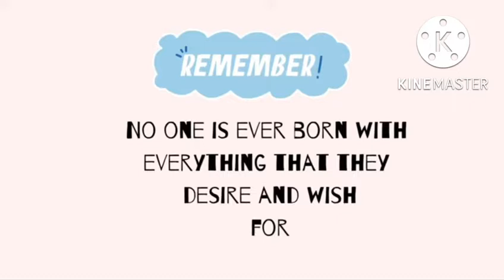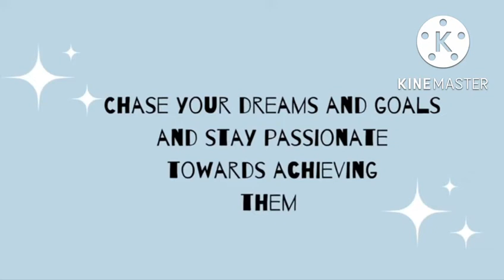How to become the MAIN CHARACTER in your life 🌟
Becoming the main character of your life, and living with more confidence, joy & style.